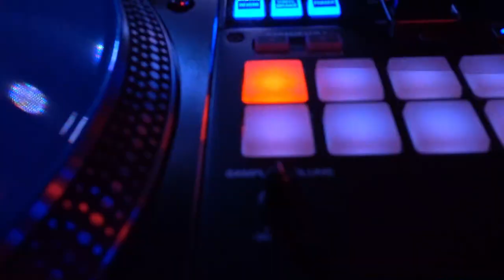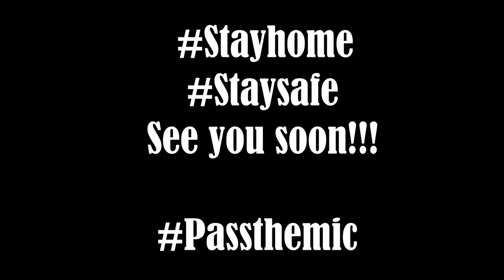Pass da Mic! Trailer 2020